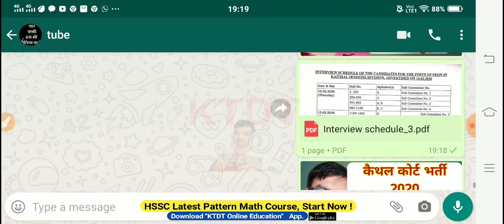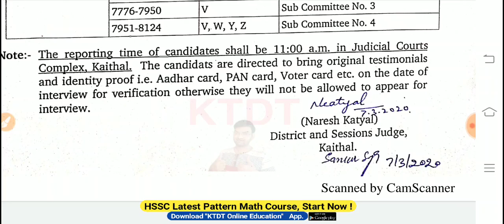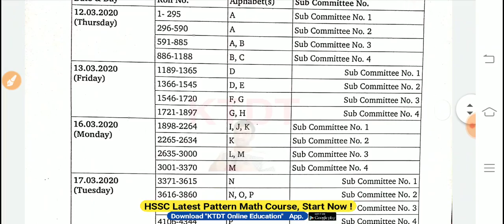Haryana E District Court Peon Bharti 2020 || Kaithal Peon Bharti Update - KTDT